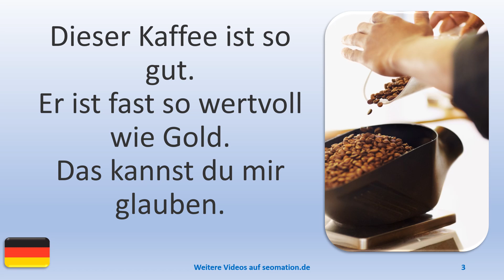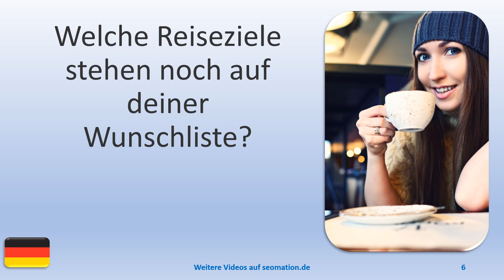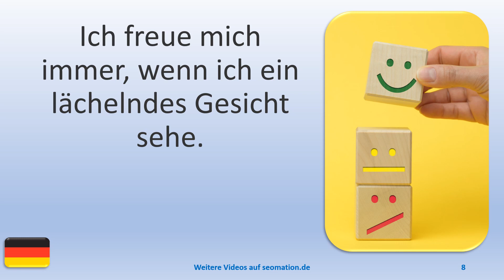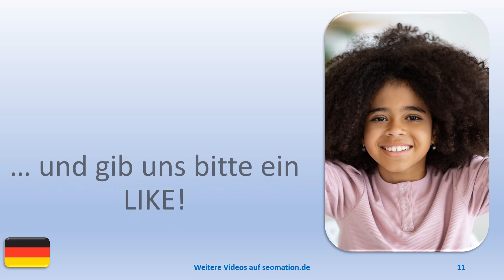▶️8464▶️ Ich lerne Deutsch mit Texten und Bildern in unterschiedlichen Situationen. Lies Info unten!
🧒E🧒Ehrgeiz, Einfluss, Einhorn, Entwicklung, Emotionen, Energie, Entdeckung, Entfaltung, Entscheidung, Erfahrung, Erfolg, Erinnerung, Erholung, Erlebnis, Ermutigung, Euphorie, Evolution, Experiment, ...